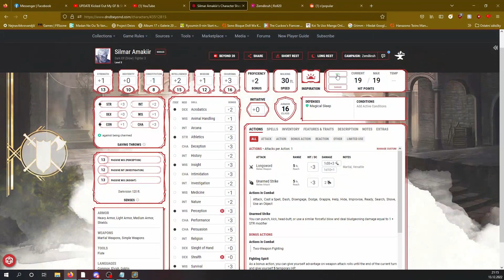Zkorumpované město / DnD E9 / Zeměkruh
Doufám, že si užijete hraní DnD s moji partou.